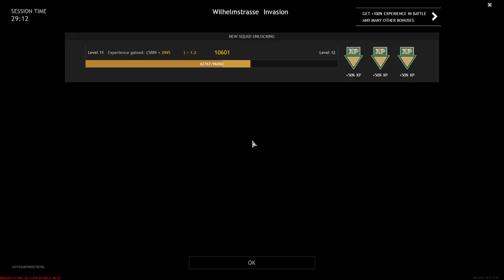Enlisted gameplay | Insane Sniper game | Battle for Berlin campaign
Welcome to Play AX gaming channel! Here you will found gameplays from different games and funny game moments. Enjoy!